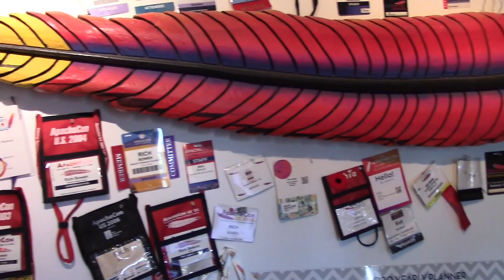Feathercast: Apache Solr and Lucene - Atri Sharma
Apache Solr and Lucene are sister projects, in the search technology space. In this interview, Atri Sharma talks about the plan to make Solr an independent top level project at the Apache Software Foundation, rather than a sub-project of Lucene as it has long been.